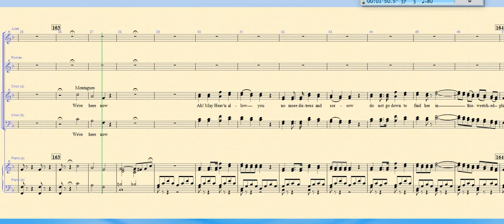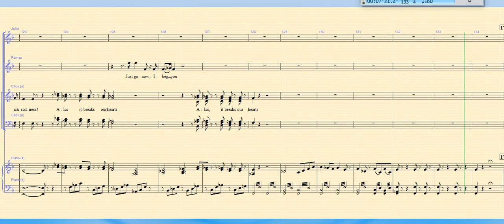The Capulets and the Montagues. Bellini. Act 2 3. Finale (Opening Section) Learning Track.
Red Earth Opera will be putting this opera on in English in October 2023.
I Capuleti e i Montecchi.  Romeo and Juliet.

Romeo arrives at Juliet's tomb accompanied by a group of Montague supporters.  Wracked with grief, he asks for the tomb to be opened.  He then asks to be left alone.  His supporters leave him to his mourning.